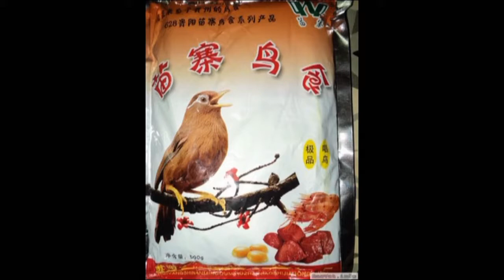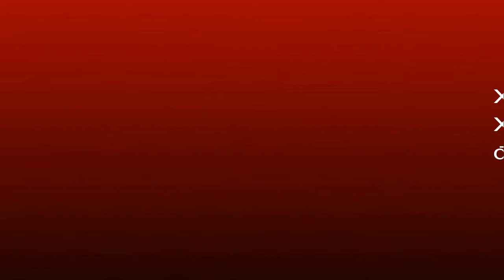Chim họa mi đẹp và hót rất hay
Beautiful birds and nice song, chim họa mi đẹp, hót rất hay,